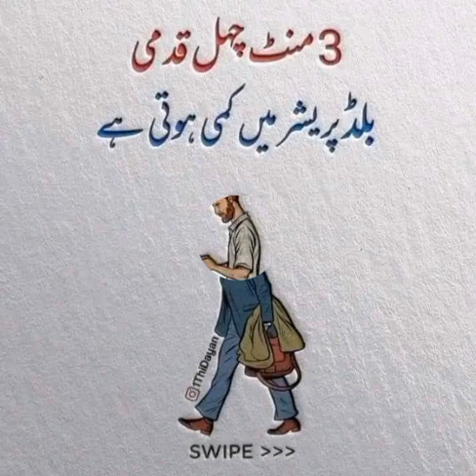پیدل چالنے کے فائدہ